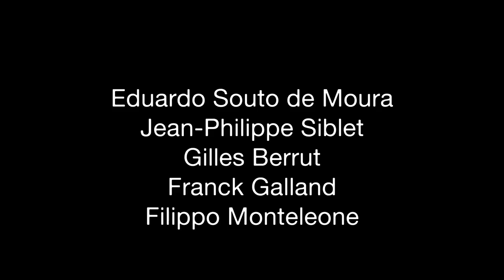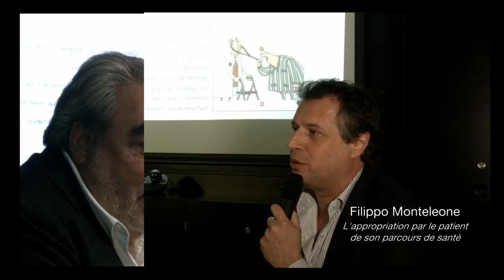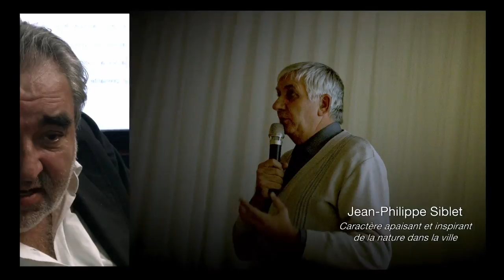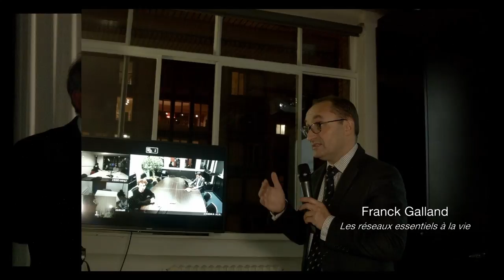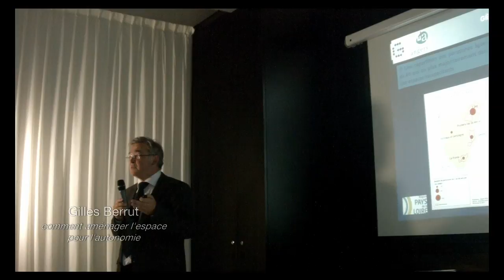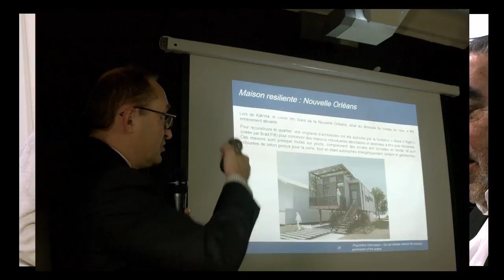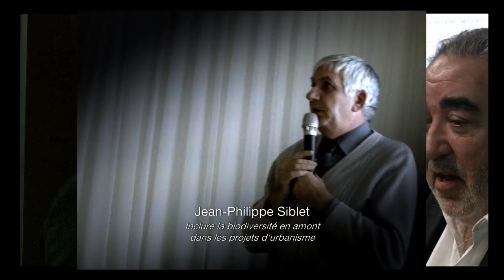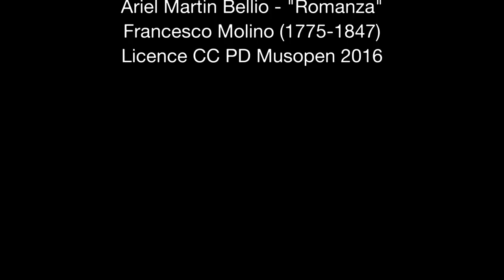Conversations opportunes - un triptyque d'architecture, santé, environnement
Installation vidéo réalisée pour l'exposition de la Fondation AIA "Ville et santé, un paradoxe?" à la gallerie Archilib, Paris. Elle est présentée sous forme d'un triptyque s'ouvrant et se refermant suivant le développement des discours des cinq intervenants sur les sujets de la santé, l'environnement et l'architecture, donc la ville.